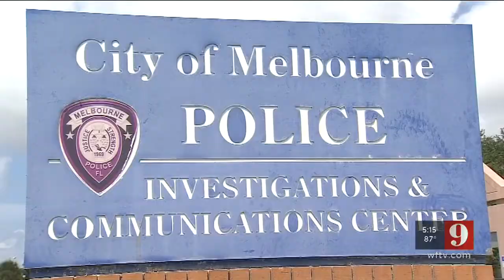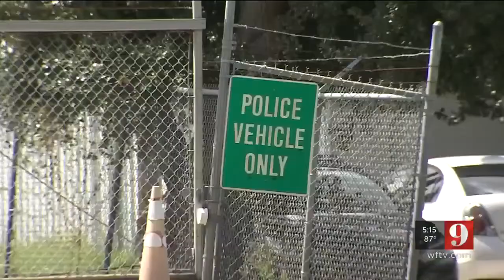Video: A new police station is coming to West Melbourne, but who's paying for it?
City of Melbourne homeowners could see their property taxes increase to help pay for a new police headquarters.